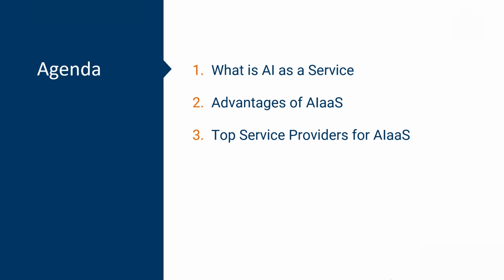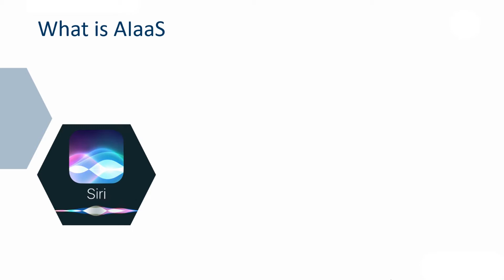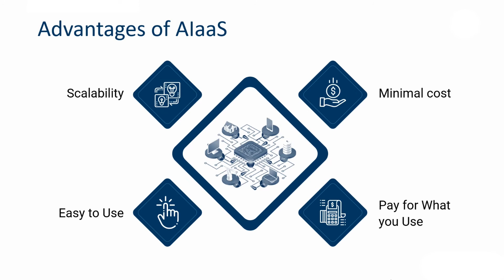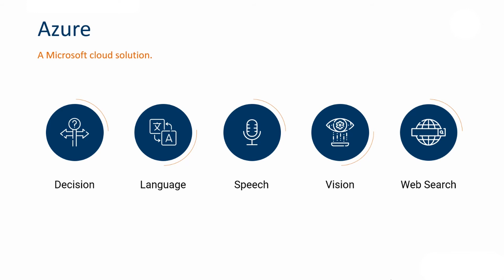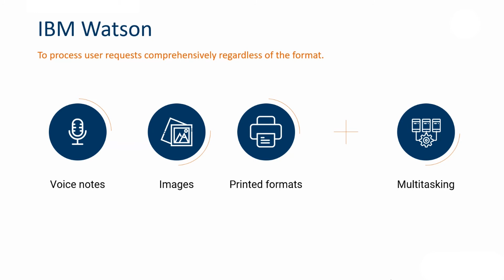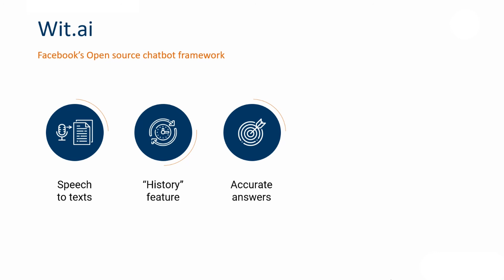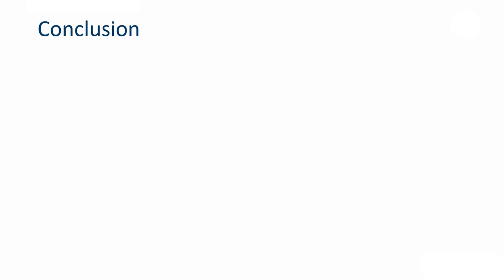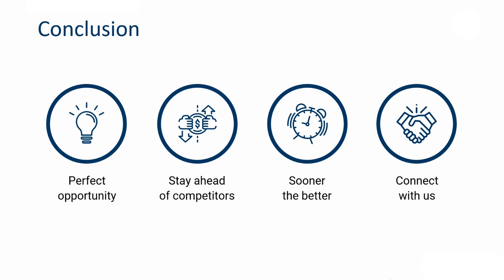Artificial Intelligence as a Service & its Advantages for Mobile Apps | AIaaS - An Introduction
Artificial Intelligence is so important for the success of any business, Artificial Intelligence as a Service gives business and app owners the perfect opportunity to make the most of it without investing too much. Royal Cyber, with its years of experience and vast knowledge in AI & Machine Learning, can provide excellent solutions for your business.